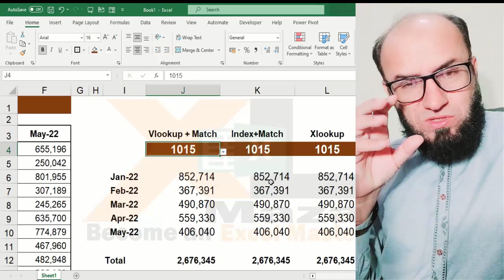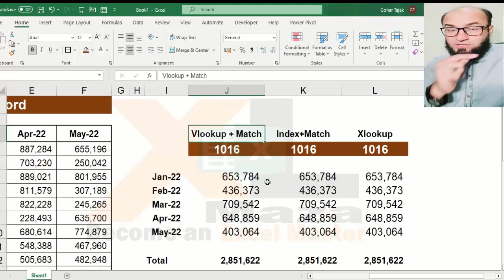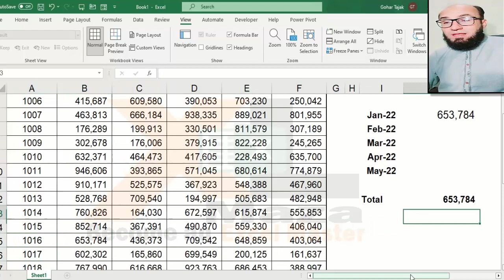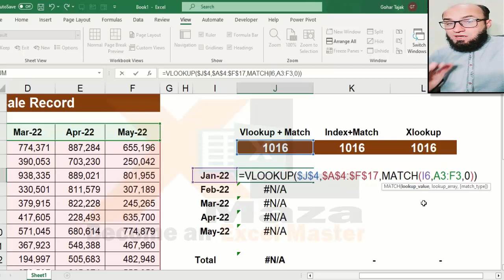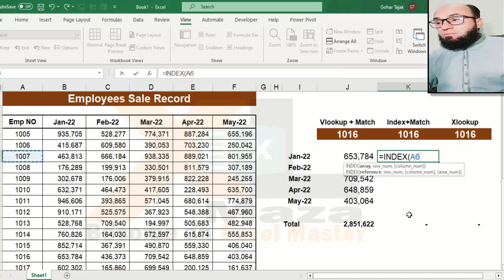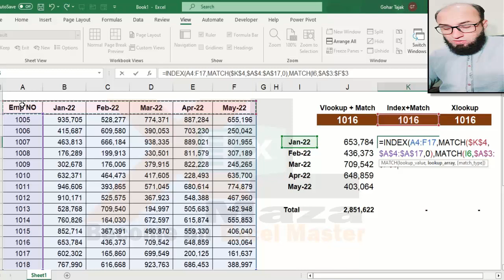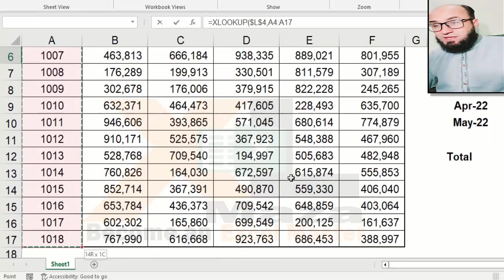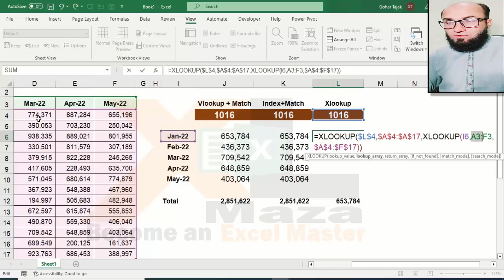USE OF MATCH , INDEX, VLOOKUP AND XLOOKUP UPTO ADVANCED LEVEL (3 Most Effective Formulas)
This INDEX MATCH Advanced video shows you how you can use Index with match, vlookup with match and xlookup  lookup multiple criteria.